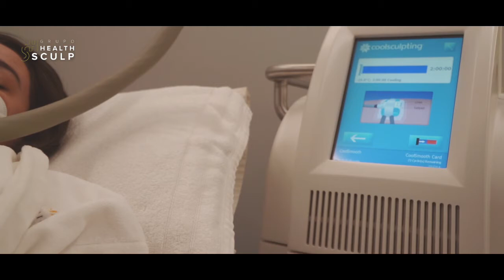Coolscupting - Mariana Molina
Nesse vídeo a nossa querida atriz Mariana Molina fala um pouquinho sobre sua experiência com o CoolSculpting.
O CoolSculpting é uma tecnologia líder mundial para tratamento não invasivo de resfriamento controlado para redução da gordura localizada, disponível aqui no Centro de Dermatologia e Estética PrimeSculp!
Aquela gordurinha nos braços que insiste em permanecer, por exemplo, o podemos te ajudar a diminuir eliminando as células de gordura localizada, sem cirurgia e de maneira segura.
Veja os locais que tratamos:
❄Abdômen
❄Flancos
❄Costas
❄Braço
❄Interno de coxa e
❄Culote
Os resultados são muito satisfatórios!
Cada um tem o seu tipo de corpo e você pode decidir o que te faz sentir-se melhor!💙